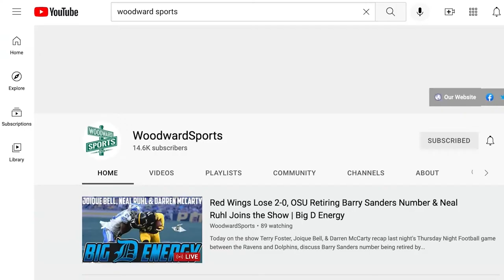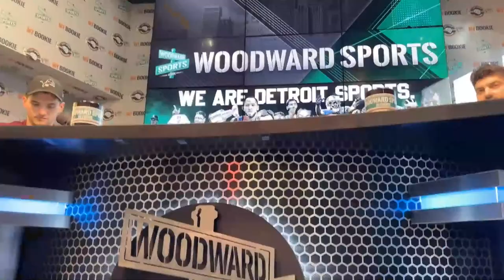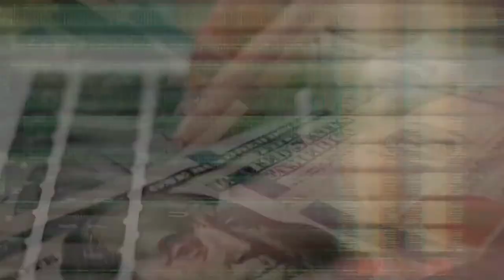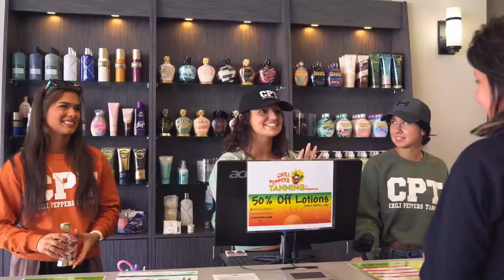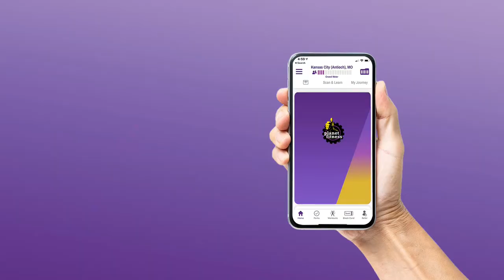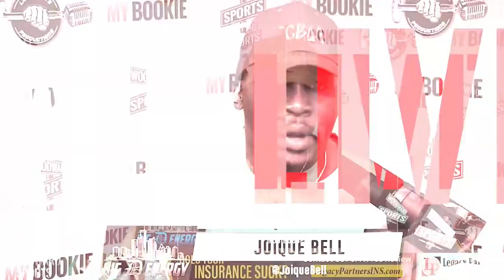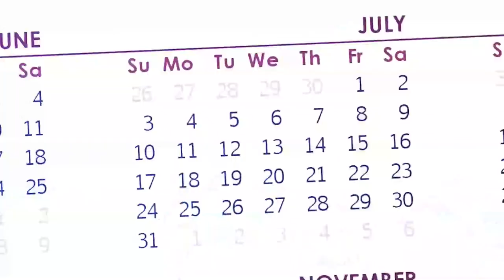Matthew Stafford Delivers! Super Bowl LVI Recap, Therapy Session with Adham | Morning Woodward Show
Matthew Stafford and the Rams win the Super Bowl! The guys recap the big game and
Adham offers therapy to Lions fans.
Timestamps
0:00 -Intro
1:00 -Adham is happy go rams
13:00 -Adham's lecture  rams vs Bengals
30:00 -Dr. Beydoun
45:00  -Rams won what's there legacy
59:00 -Callers
1:29:00 -What's next for bengals
1:33:00 -Refs
1:39:00 -Cooper Kupp best ever Season
1:49:00 -Mailbag